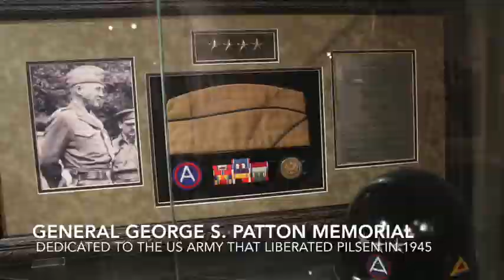Personal Prague Guide - Pilsen - Not only the beer city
Explore the city of Pilsner Urquell beer, many historical sites and a labyrinth of corridors below the surface.

The Holy Roman Emperor, Czech king Rudolf II, resided in Pilsen twice between 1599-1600.
The City Brewery was founded in 1842 and the Škoda Works in 1859. With the population of 167 000 inhabitants, Pilsen prides itself on being the seat of the University of West Bohemia and Bishopric. Pilsen is the fourth largest city in the Czech Republic. The historical heart of the City - almost identical with the original Gothic layout - was declared protected historic city reserve in 1989. You will certainly admire the architectonic dominant features of the city: Church of St. Bartholomew, the baroque Franciscan monastery, Gothic and Renaissance  houses.